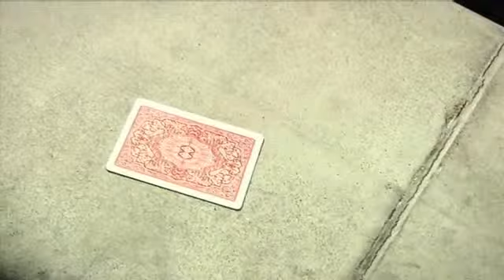Estática de David Jade y Dan & Dave Buck - DVD - asdetrebol.com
Recordamos que esta descripción ha sido traducida de forma automática por lo que puede contener erroresAutor: Jade, DavidElevar el nivel - con nada más que estática. Con el dedo del espectador tocar la parte superior de la cubierta, la cubierta MISMA divide lentamente en medio. Con un toque delicado, su carta elegida sale disparado de la manada. La cubierta es completamente examinables antes y después del efecto. Van a encontrar nada, no tendrán ninguna explicación. De la mente de David Jade y Damien Vappereau viene estática. Un poderoso bonito efecto simple, que es lo más práctico es evocador. El DVD STATIC fue dirigida por Dan y Dave y le disparó en Alta Definición. Todo lo que necesita para llevar a cabo el efecto se incluye con la compra, incluyendo una amplia oferta de ese "algo" especial que necesita para hacer que la magia suceda. Instrucción por Dan Buck en Hollywood, CA. A menudo la magia más poderosa es la más sencilla. STATIC es un homenaje a ese hecho. El espectador coloca su propio dedo en la parte superior de la cubierta, se mueve lentamente hacia un lado, y la mitad de la manada se mueve junto con él. Magia no es mucho más interactivo que eso. Fácil de aprender, fácil de realizar - este es uno de los pocos efectos que le permite concentrarse en su presentación y el rendimiento, en lugar de la técnica. Con los materiales truco incluido, puede crear sus propias variaciones - las posibilidades son infinitas. Aproximadamente 16mins Tiempo de duración